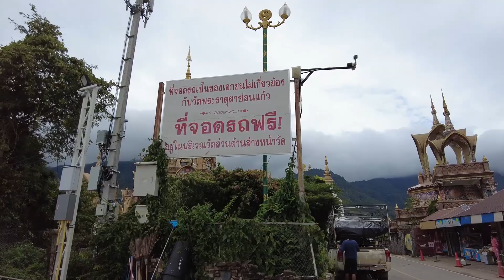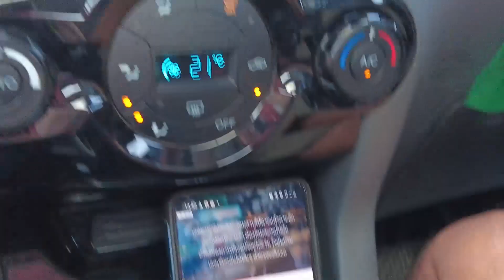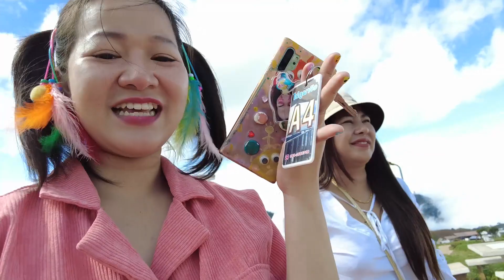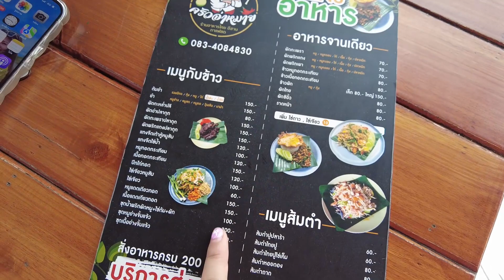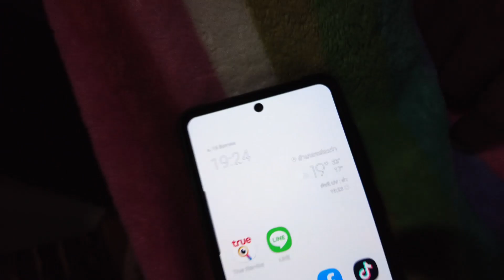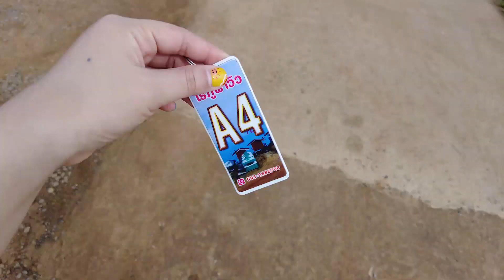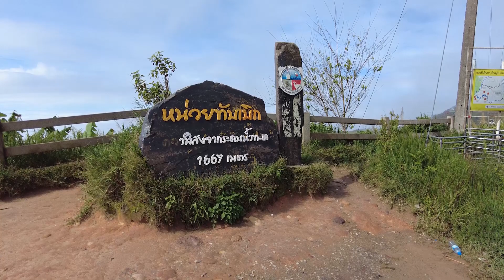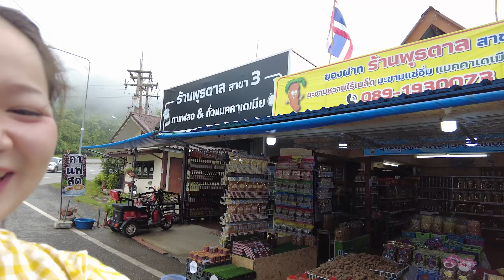กูจะหนีเที่ยวภูทับเบิก (ไร่ภูผาวิว)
ใครอยากเจอหมอกปังๆ วิวสวยๆ ต้องหน้าฝนเลยจ้ามองไปทางไหนก็เขียวไปหมด แล้วทางขึ้นภูทับเบิกนี่คือที่สุด สวย โค้งเยอะมาก แนะนำให้ไปวันธรรมดานะคะคนน้อย แล้วก็หมูกระทะบนดอยนี่ฟินมาก กินไปดูหมอกไปคือดี อยากให้ทุกคนลองไปเที่ยวกันนะคะ ปล.ละแวกที่เราพักที่พักวิวสวยทั้งนั้น อย่าลืมแวะวัดผาซ่อนแก้วนะคะสวยมากแล้วใส่ขายาวไปด้วยนะคะ เดี๋ยวอดเข้าวัดแบบเรา

ฝากช่องทางอื่นด้วยนะคะ 😍